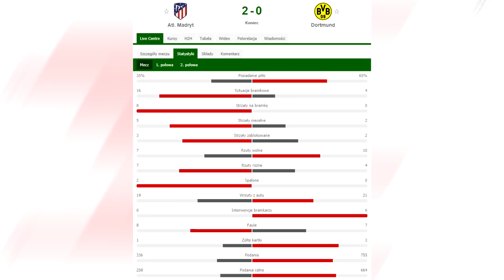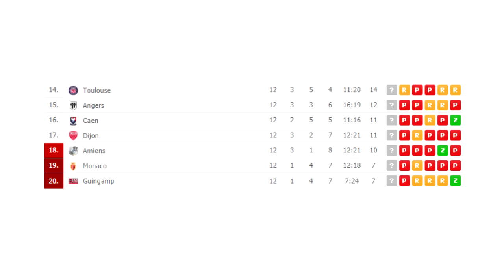3 GOLE w 12 MINUT! Dramat w As Monaco!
Podsumowanie najciekawszych spotkań Ligi Mistrzów!
WIELKA porażka As Monako!
Atletico Madryt 2 - 0 Borussia Dortmund!